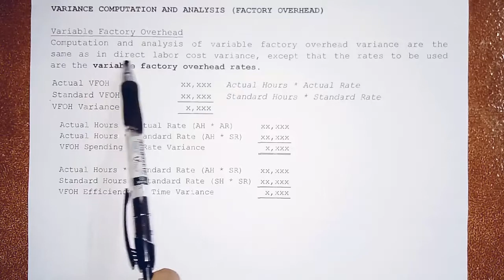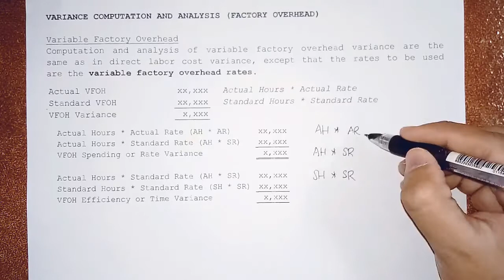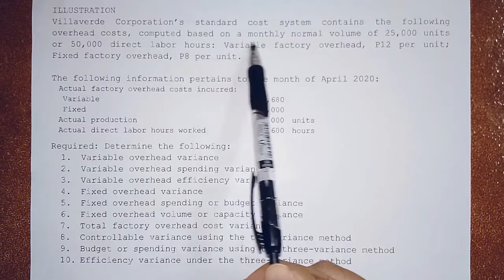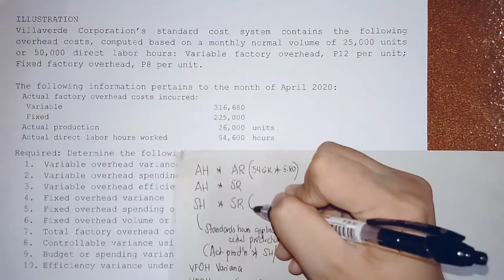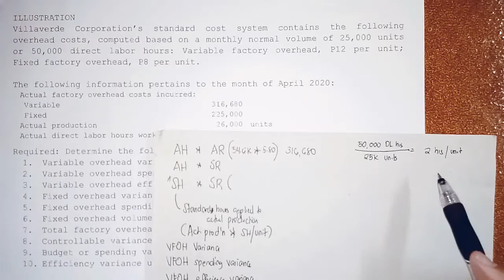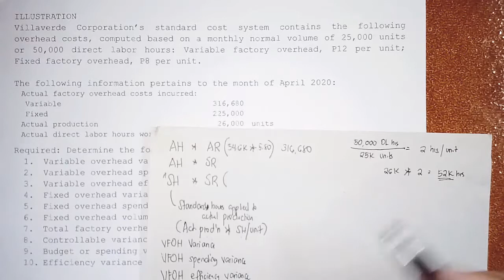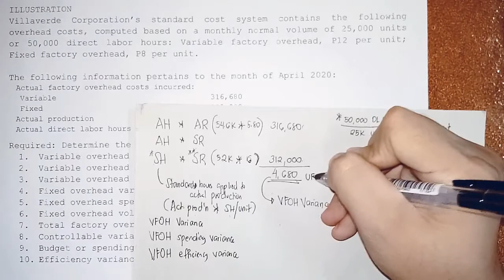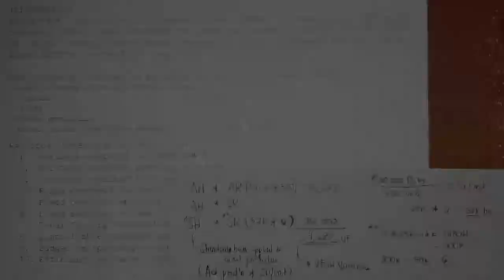Standard Costing and Variance Analysis - Variable Factory Overhead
Learn how to compute variable factory overhead variances.

Reference: Reviewer in Management Advisory Services by Sir Rodelio S. Roque